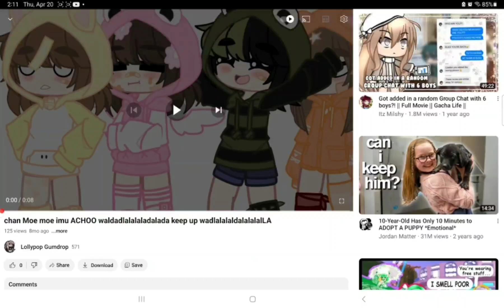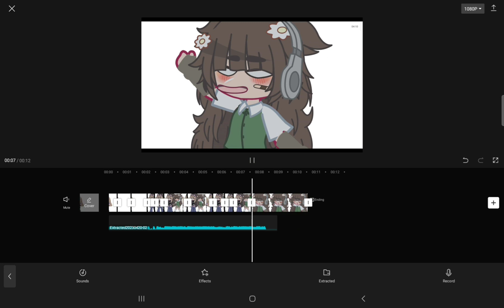Re-Creating My Old Videos Pt1! (NEW SERIES)